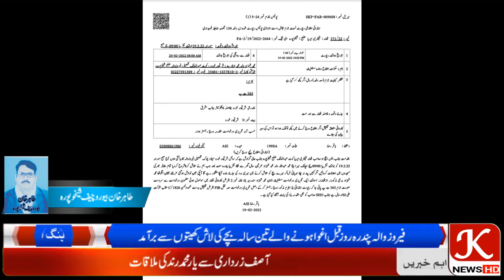فیروزوالہ پندرہ روز قبل اغوا ہونے والے تین سالہ بچے کی لاش کھیتوں سے برآمد